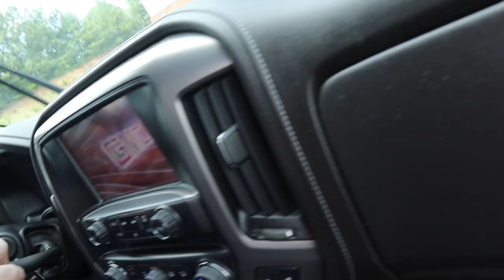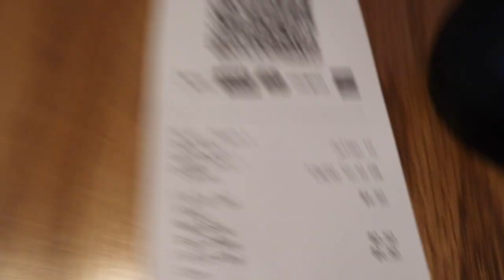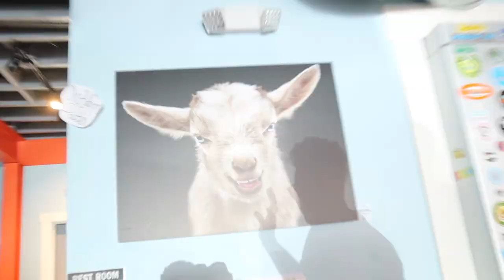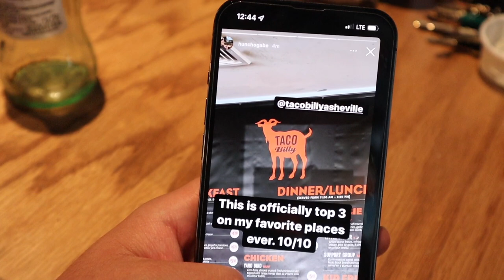More Tacos More Church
I miss it already billy taco you have my heart